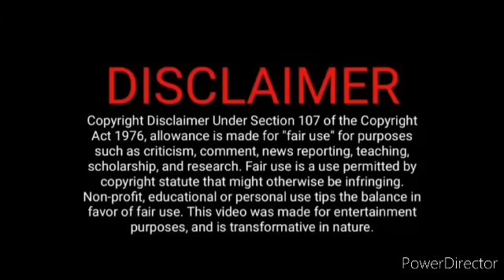தமன்னா ஆப்பு வைத்த ஜெகதீஷ்